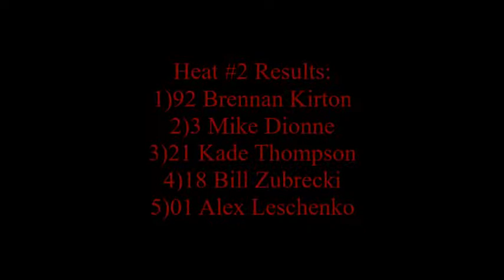Protrucks Heat #2 Reverse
Onboard footage of the second Protruck heat race from Mike Dionne's Top H Consulting/Mitch's Contracting #3 Dodge Ram.

Recorded on August 11th/2018 at Wyant Group Raceway in Saskatoon.